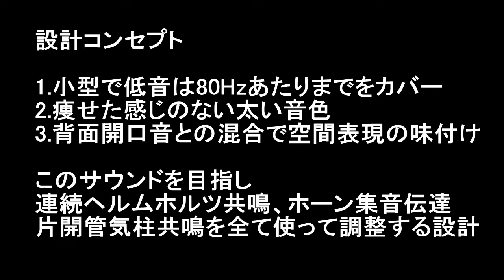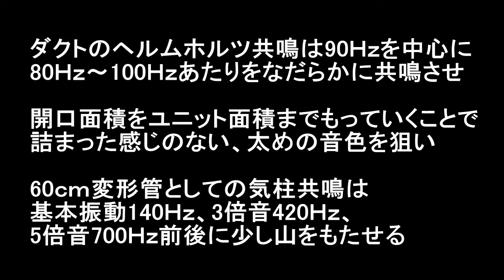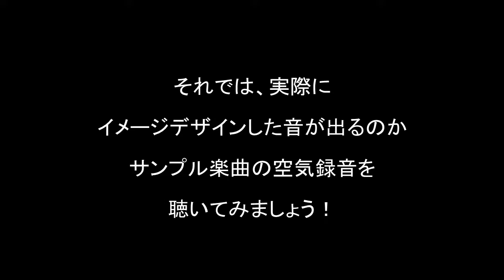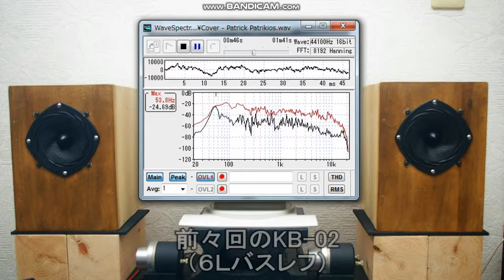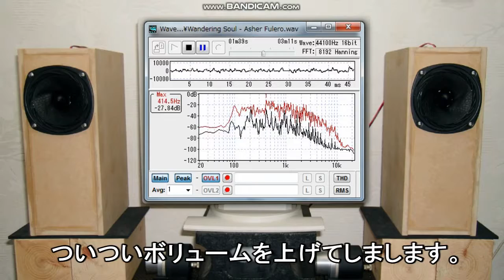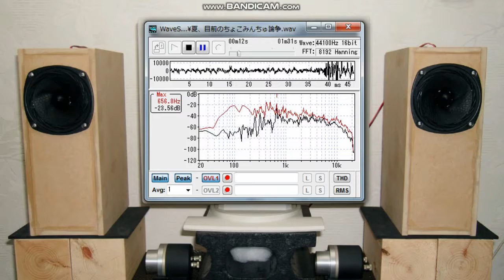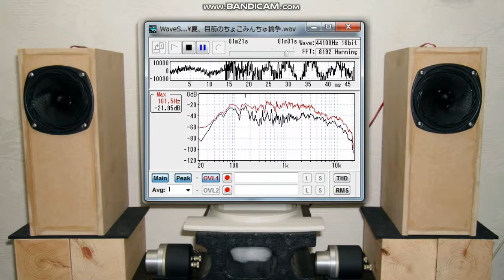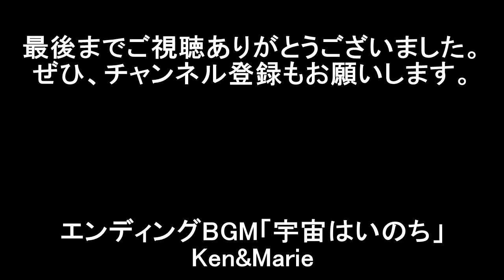【新規設計製作】小型バスレフホーンKB-06のご紹介 オントモムック2021 10cmフルレンジ オンキョーOM-OF101のオリジナル作例3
小型で程よく伸びた低音と太い中低音。バスレフ型とバックロードホーンの中間的構造。工作はシンプルで作りやすい。躍動感のあるサウンド、キレイな解像感、自然なボーカルで音楽を楽しめます。

※1 音質解説はあくまで個人的感想です。聴こえ方には個人差があります。周波数特性の測定は、一般家屋内デスクトップ環境での簡易測定です。音響環境、機材セッティングにより変わりやすい計測ですので、参考程度にみてください。
※3 空気録音時、デスクトップ環境実用状態で、着座リスニング位置耳高さにマイクを設置、音量は普段聴く大きめの音量で録音しています。マイクとスピーカーの距離は約80ｃｍ、角度約15°、スピーカーと後ろ壁の距離は、約11ｃｍです。

マイク　ZOOM H1（XYステレオコンデンサーマイク）
アンプ　YAMAHA AX-390
録音ソフト　インターネットSound it!6Premium

All_My_Shuffling

夏、目前のちょこみんちゅ論争

作詞　白井舞
作曲　龍崎一
ボーカル　白井舞&TOYro

真夏のファンファーレ

歌　：鈴木何某
作詞：鈴木何某
作曲：Flehmann
編曲：Flehmann・鈴木何某

自己紹介
１９８０年代前半、中学生の時、長岡鉄男氏の著書と出会い、スピーカー設計を学びました。現在５２歳、長岡氏設計のスピーカーや、オリジナル設計のバスレフ型、バックロードホーンスピーカー等を多数製作。その数は累計２００セットぐらいでしょうか。１９９０年代以降のオーディオ業界衰退と共に録音忠実再生路線にも飽きたので、デスクトップPC用途で自作ならではの魅力と個性を求めるスタイルで作っています。また３０年間、作詞作曲音楽制作、インディーズ活動、CD出版、楽曲配信、楽曲提供もしてきました。

オンキョーOM-OF101